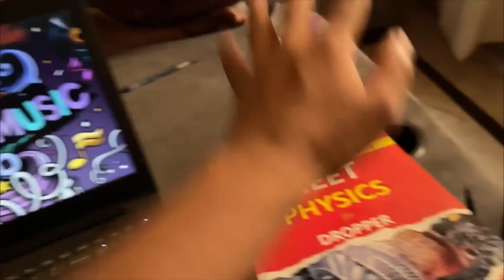A Day In The Life of NEET Aspirants 📚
Study Table Lamp

hit likes.

lots of  ❤️